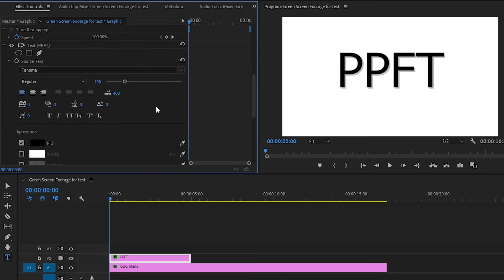Add Shadow (to) Text | Tutorial Premiere Pro | 30 seconds Tutorial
Add Shadow (to) Text!

What effects would you like next?